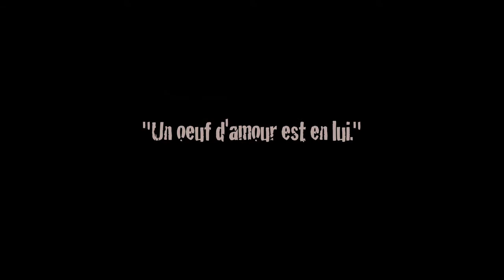Studio impro - "Un oeuf d'amour est en lui"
Studio Impro! Du Théatre d'improvisation Belge à découvrir à L'os à moelle cabaret à Bruxelles!